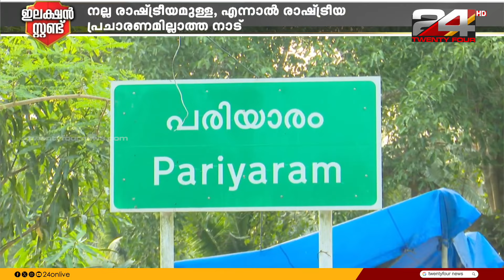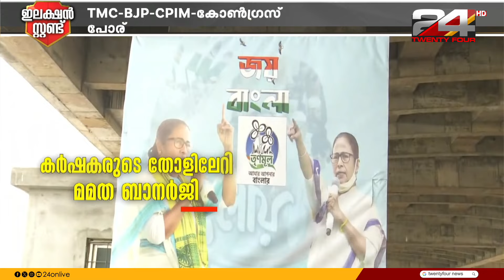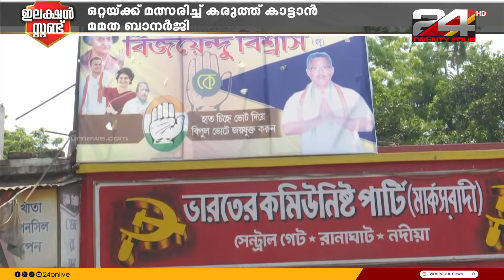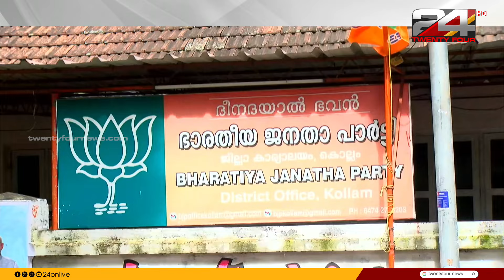ഇലക്ഷൻ സ്റ്റണ്ട് | Election Stunt | 1 April 2024 | R Sreekandan Nair | S Vijayakumar | 24 NEWS